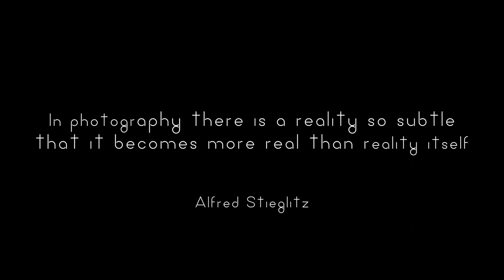BANCROFT SPRING TIME LAPSE 4K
This spring I was asked to work on a time lapse project for my school, the Bancroft School. Over the span of a month I created a video consisting of 14,000 images played back at 24fps (frames per second).

Gear Used:
- Canon 70D
- GoPro Hero 2 HD
- Manfrotto tripod
- EF-S IS STM 18-135mm
- Aperture Intervalometer

Software Used:
- Lightroom 5
- Time Lapse Assembler
- Final Cut Pro
- Photoshop CC